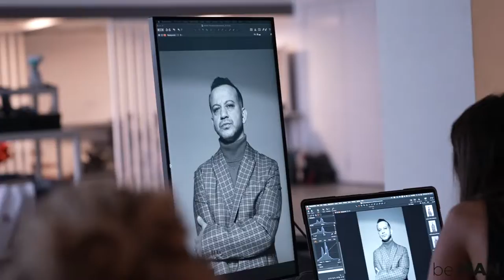be MAN Magazine Kasım 2022 - Rıza Kocaoğlu Backstage